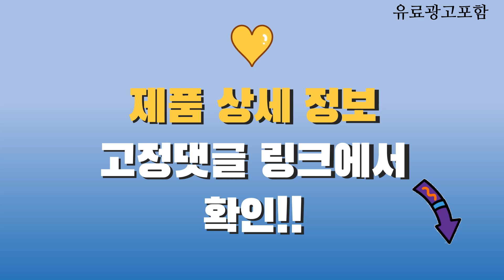삼텐바이미32인치 Top10! 가격, 평점, 후기! 놓치지 마세요!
❤️❤️❤️ 요즘 인기있는 삼텐바이미32인치 구매 가격 평점 리뷰 정리해 봤어요! ❤️❤️❤️

[00:06]
10위. 와이드뷰 FHD 와이드무빙뷰 스마트 삼탠바이미 TV + [301,000원]

[00:11]
9위. 와이드뷰 삼탠바이미 셋트 HD 스마트TV 블랙에디션 이동식 [259,500원]

[00:16]
8위. 스마트모니터 M7 32인치 IPTV 블랙 UHD 4K [539,000원]

[00:21]
7위. 스마트모니터 M7 32인치 IPTV S32BM701 화이트 UHD [568,000원]

[00:26]
6위. 삼성전자 32인치 IPTV M5 스마트 모니터 S32CM501E [409,000원]

[00:31]
5위. 삼성전자 32인치 IPTV M5 스마트 모니터 S32CM500E [399,000원]

[00:36]
4위. 삼성 32인치 스마트 모니터 M5 (화이트)+원더스탠드 거치대 [399,880원]

[00:41]
3위. 무빙큐빅스 스마트 삼탠바이미 SET 이동식 tv 거치대 [289,000원]

[00:46]
2위. 와이드뷰 삼탠바이미 셋트 HD 스마트TV 화이트에디션 이동식 [261,000원]

[00:51]
1위. 삼성전자 32인치 IPTV M5 스마트 모니터 S32CM501E [409,000원]